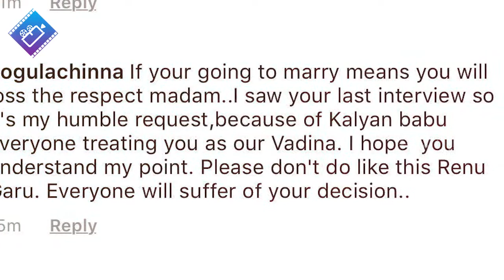Renu Desai comments On Pawan Kalyan indirectly on Social Media | Renu Desai latest news